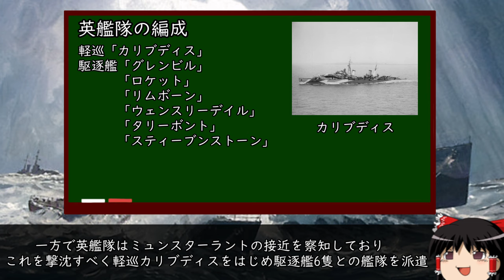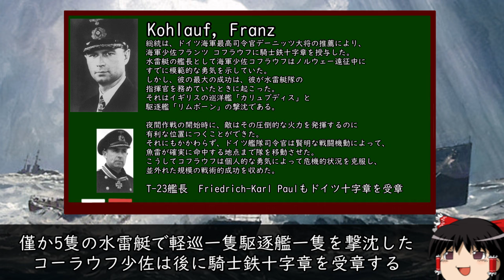[ゆっくり解説] セット＝イル沖海戦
海戦やるのは多分最初で最後
資料のあてがないからね仕方ないね